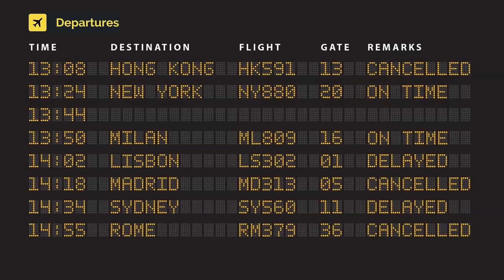British Airways Airbus A321-251NX G-NEOS (cn 8637)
G-NEOS (cn 8637)